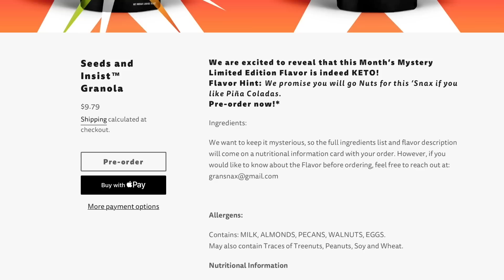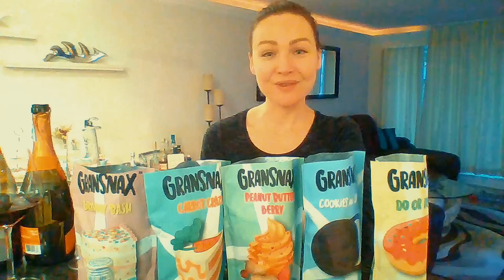Saving VALENTINE'S DAY CANDY from the Trash | CHEATMEAL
I love my candy. So I did a little Valentine's Day snacks/ candy mukbang | cheatmeal | treatmeal with all the left over candy we had in the house.
Its like a Valentine's Day candy/chocolate taste test/snack review. I just love my chocolates, it is a chocolate feast, or generally a feast. And how genius is a Granola wine paring?

You can now get the GRANSNAX GRANOLA here:
offer worldwide shipping, as well as free U.S. and discounted international shipping!
For a chance to be featured in one of my videos send me a quick video (20 seconds max) that features the Granola. You are free to be creative and feature it in whatever way!
Please send any content via direct message to the instagram account @gransnax
Thank you for all your love and support and I am looking forward to seeing
what you came up with!*

*By sending the video you confirm that who ever is shown in the video consented to be shown and that you give me the permission to use the video material for promotional purposes.